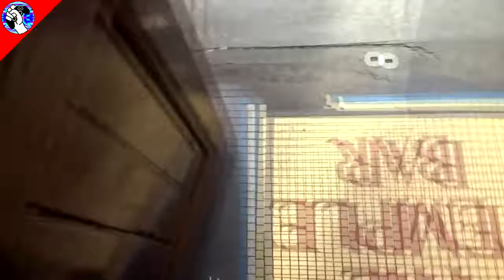GAMERMEX: LA TABERNA DEL GAMER - Las generaciones de las consolas.